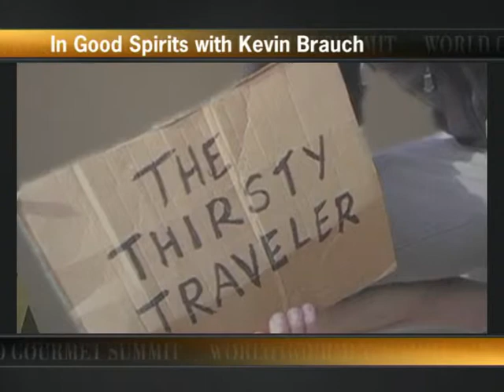World Gourmet Summit 2007 In Good Spirits with Kevin Brauch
Meet Thirsty Traveller Kevin Brauch, over more than just the customary drink. Be prepared to sample cuisines that run into the exotic. Will Brauch's favourite dish, the infamous kangaroo soup make its presence at this dinner? We don't know for sure. What we do know, is that you will be in good spirits too at the end of the dinner!

Event: In Good Spirits with Kevin Brauch
Location: Canning Room, Swissotel The Stamford Singapore
Date: 23 April 2007

Copyright of Peter Knipp Holdings Pte Ltd